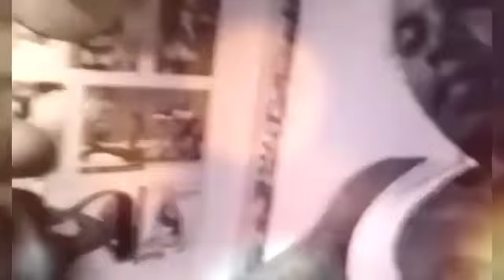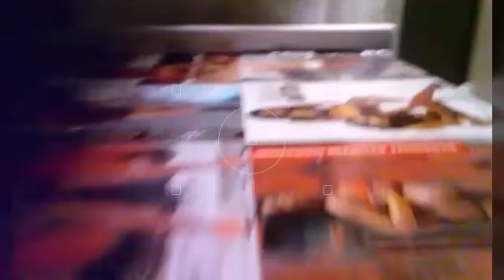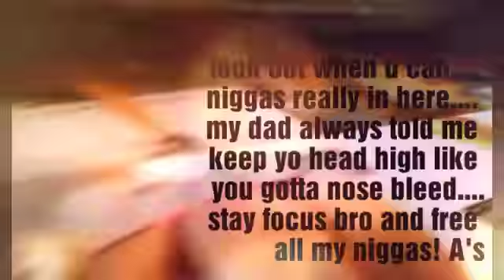Fork in the Road.... BNOE2K and TINY STONE